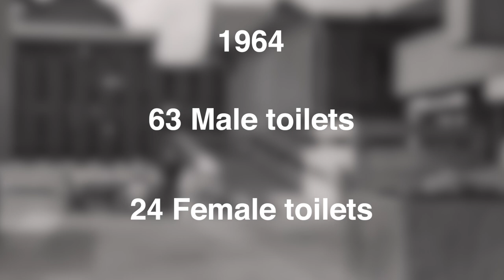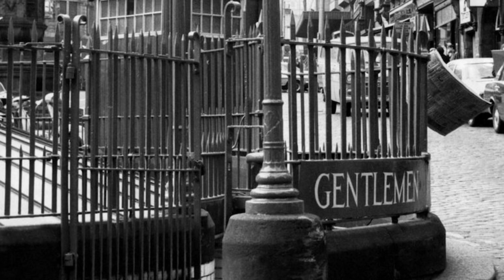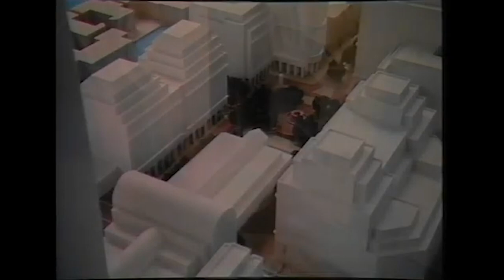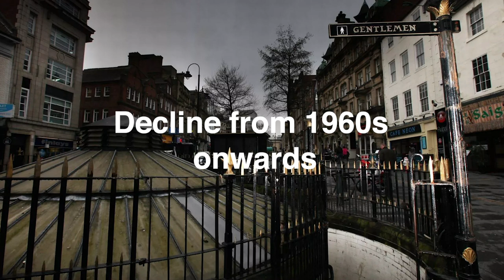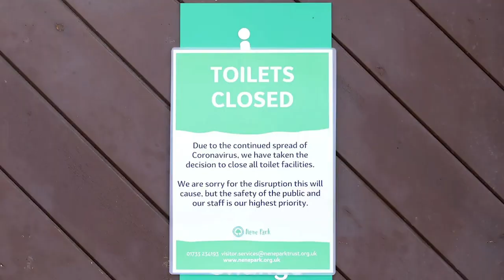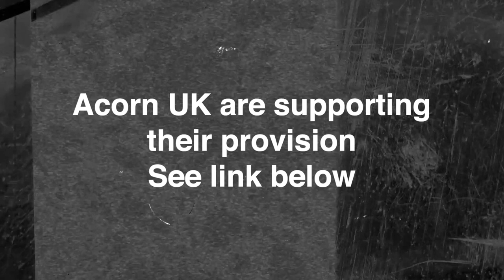Newcastle's Missing Public Toilets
Research is with thanks to Maud Webster.

This video takes a look at the history of Newcastle's public toilets. These have had a significant rise and fall. There are currently no public toilets available within Newcastle city centre.

ABOUT JORDAN REEVE

A full-time planner, Jordan Reeve specialises in creating videos about the built environment to tell its stories. The topics cover the historical development of cities alongside psychogeography-style walks, which aims to uncover the urban environment as well as pose questions about the space and place in which we live, work, and play. He lives in Newcastle Upon Tyne and attempts to showcase the modern face of a former industrial city, which is still finding its way in regeneration.